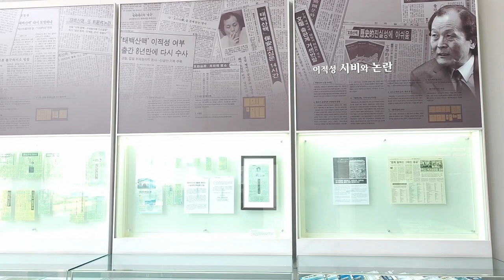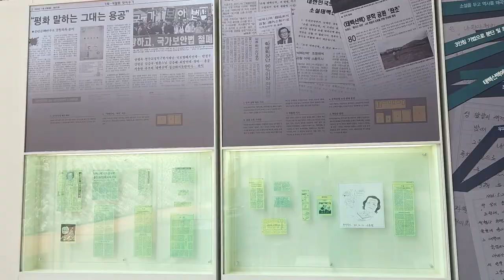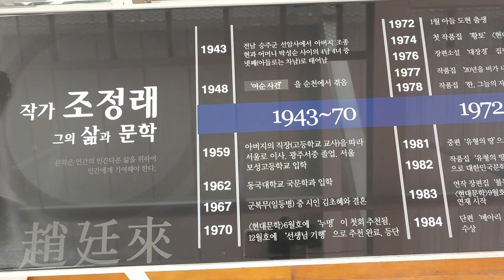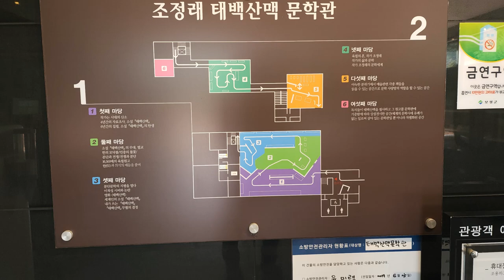한국 여행 : 보성군 태백산맥문학관 / 드론 영상 (Richard Park/리차드박)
보성군 태백산맥문학관 /
Taebaek Mountain Range Literature Museum, Boseong-gun
주소 : 전라남도 보성군 벌교읍 홍암로 89-19